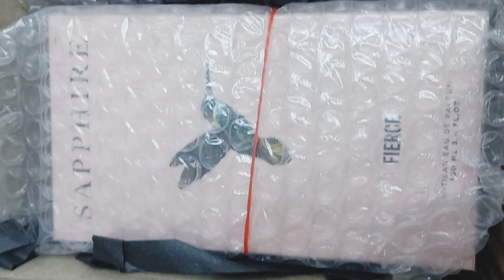Sapphire sale se kia liaa|parcel unboxing |sapphire perfumes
sapphire 12 12 sale se kia lia
shopping haul
aj mn apky sath share krny wali hun sapphire ka parcel
this video is for perfume lover